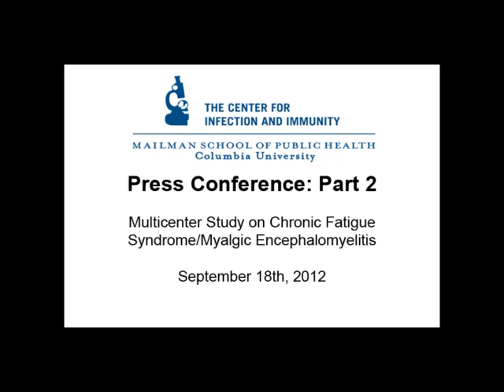Part 2 - Press Conference: Multicenter Study on Chronic Fatigue Syndrome/Myalgic Encephalomyelitis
CII Press Conference: Part 4
September 18th, 2012
"Multicenter Study on Chronic Fatigue Syndrome/Myalgic Encephalomyelitis"

The causes of chronic fatigue syndrome/myalgic encephalomyelitis (CFS/ME) have long eluded scientists. In 2009/2010, two high-profile papers linked the syndrome to infection with a mouse retrovirus called XMRV (xenotropic murine leukemia virus (MLV)-related virus) and murine retrovirus-like sequences (designated pMLV: polytropic MLV). Given that affected patients often have symptoms consistent with a chronic infection, this viral connection was deemed plausible, and the findings were celebrated as a major achievement for a complex disease that afflicts nearly 1 million in the U.S.

However, follow-up investigations by several laboratories were unable to detect XMRV or pMLV in CFS patients.

To definitively resolve this issue, the National Institute of Allergy and Infectious Diseases commissioned a large-scale, multicenter study under the auspices of the Center for Infection and Immunity at Columbia University's Mailman School of Public Health, in partnership with the Centers for Disease Control and Prevention, the Food and Drug Administration, the NIH's National Cancer Institute and Warren G. Magnuson Clinical Center, and others (see full list below).

Investigators from the multicenter study on CFS/ME and XMRV/pMLV will discuss their findings and future directions.